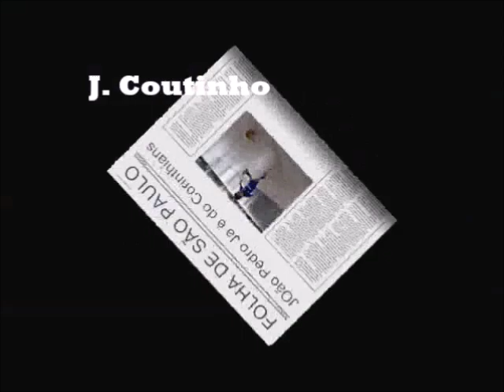JOÃO PEDRO BOM DE BOLA COMPLETO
JOÃO PEDRO BOM DE BOLA